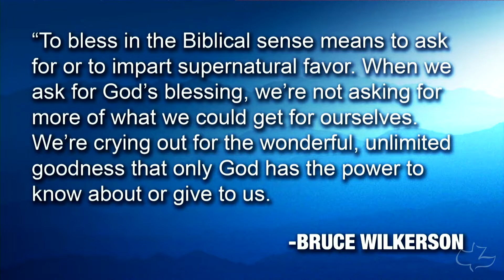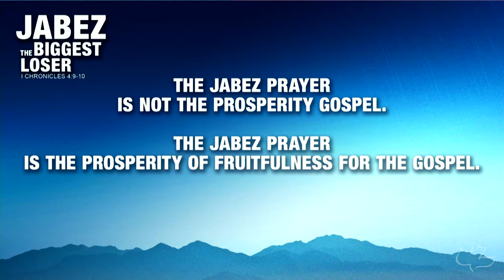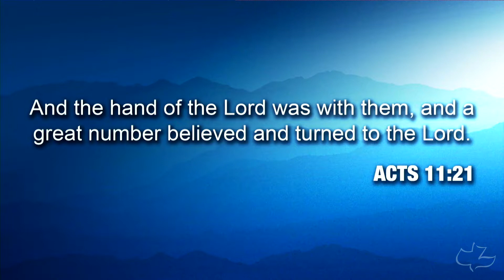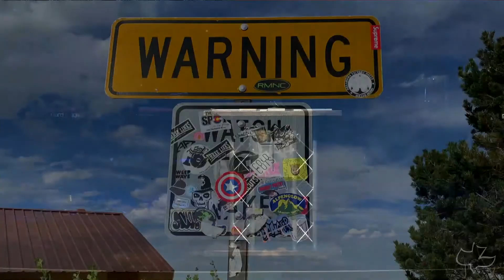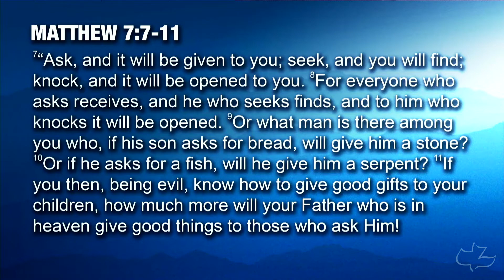Jebez The Biggest Loser Bill Gehm I Chronicles 4 9 10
Jabez the Biggest Loser
Pastor Bill Gehm on I Chronicles 4:9-10

What are you praying? In a list of genealogies in the book of I Chronicles, God stops to mention the prayer of a man named Jabez. He wasn't supposed to amount to anything, according to his name, but he chose NOT to be a victim, He chose to ask the Lord to bless him and expand his borders. God answered his prayer. Jesus asks us to do the same in Matthew 7. Ask, Seek and Knock... and it will be given to you! Pray that God expands your border one person at a time!